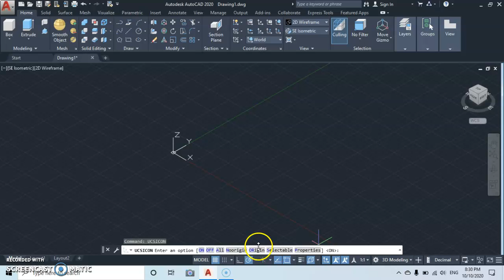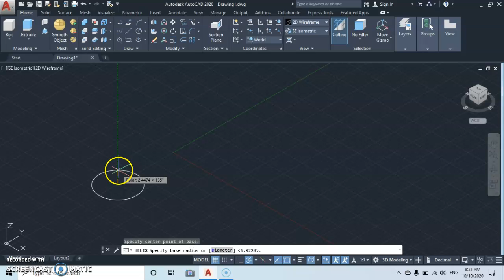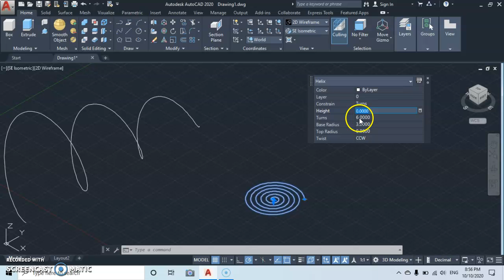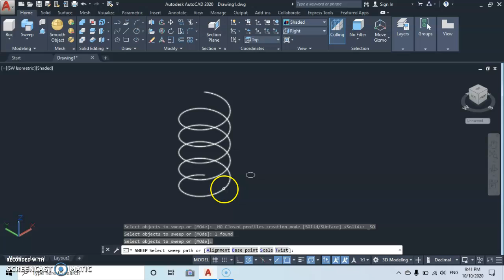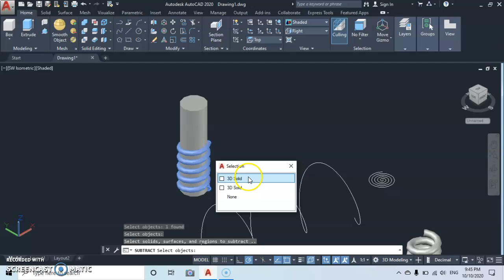THE HELIX COMMAND 3D MODELING, AutoCAD 2020.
This video will teach you all the technics of the HELIX command;
-The spiral curve command
-the path helix
-spring
-threads on an object
-spider
- twist direction
-helix sweep